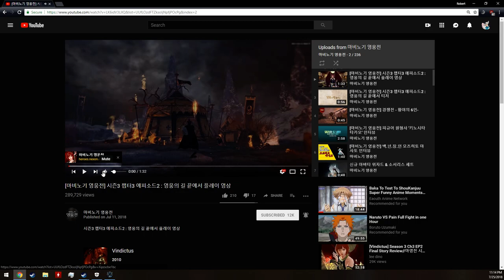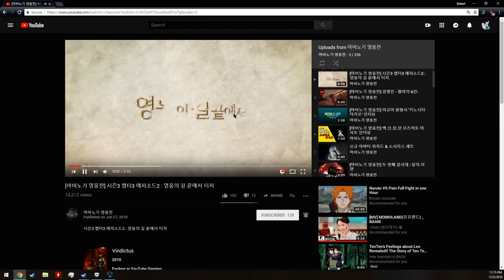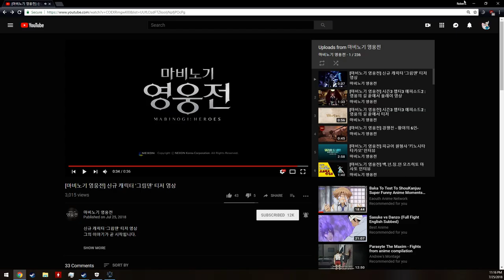Vindictus - Macha \\ Berserk Elchulus \\ Grimden Teaser (13th Character?)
Quick video regarding the newest fights and the new character teaser (or at least I think that's what it is lol)
Possibly quitting Vindictus when Monster Hunter World comes out in 2 weeks.

Be my friend and add me on Steam!